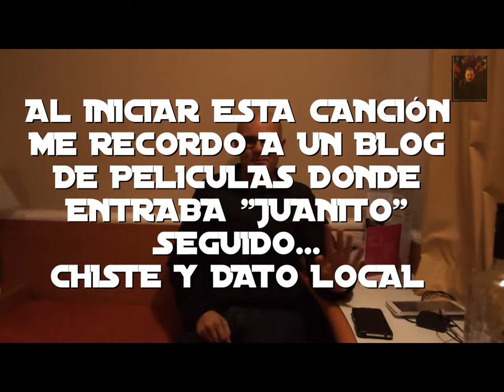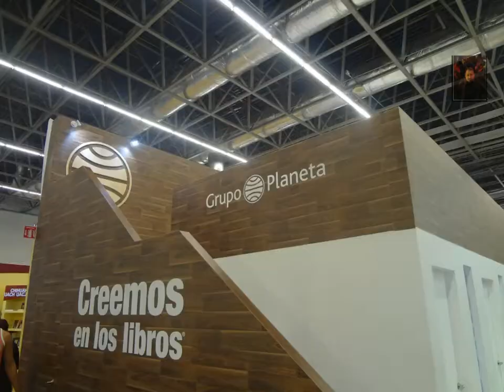FIL GDL 2015 United Kingdom (Último)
Despapaye en el Domingo 6 de la FIL...